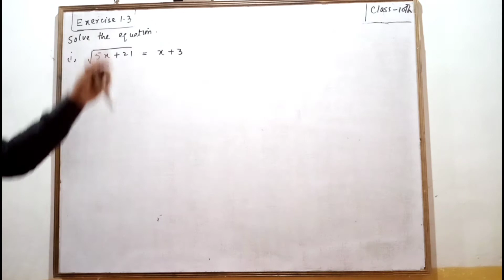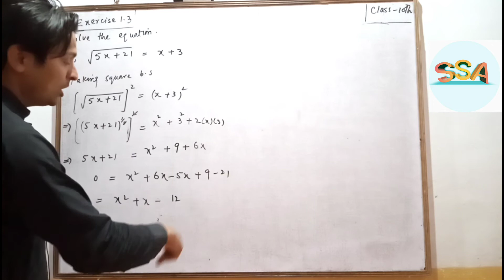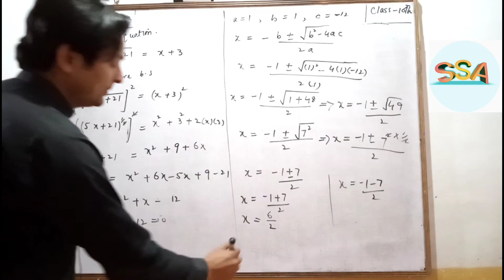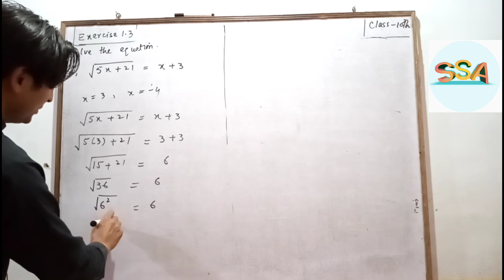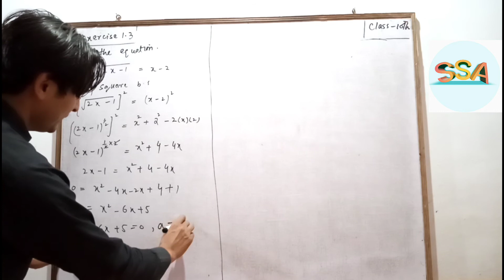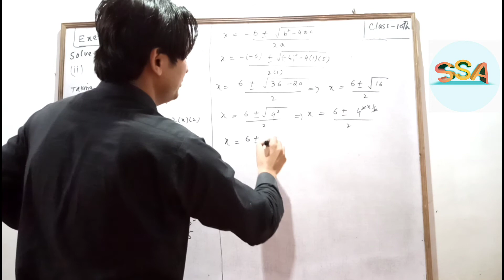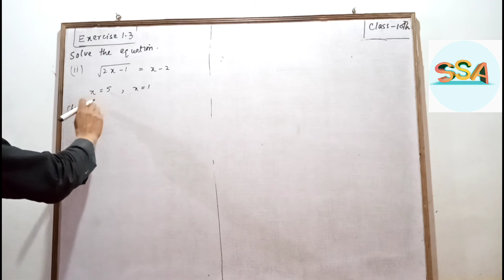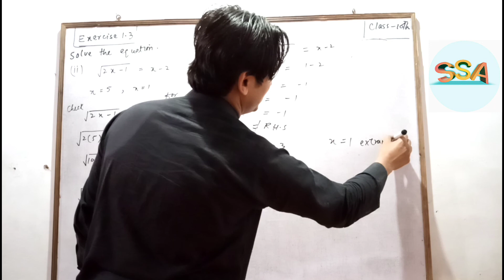PASHTO CLASS 10TH MATHS Lectures Chapter No 1 KPK TEXT BOOK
Exercise No  1.3 Question No ( i ) ( ii )